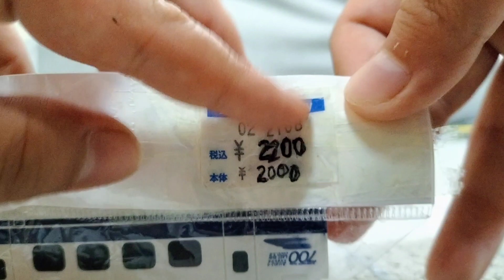【中古プラレール】東海道新幹線７００系ラストランバージョン開封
ホビーオフ長久手南店で購入したぜ!